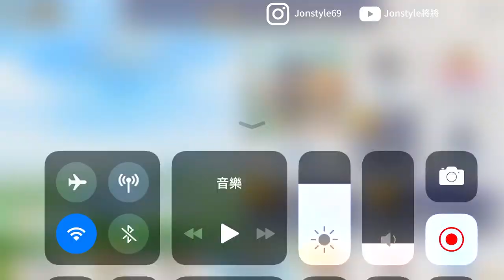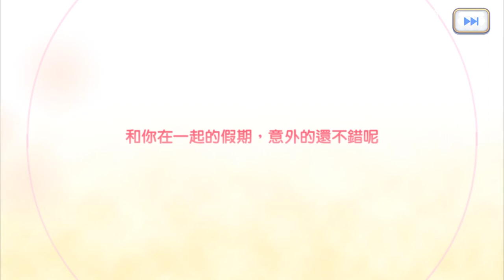《超異域公主連結☆Re:Dive》無課金!!20000能抽到什麼!?【將將】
2. 將訂閱旁邊 "鈴鐺" 打開!
3. 打勾"我想收到這個頻道的所有通知" 儲存!
4. 請幫忙分享影片與推廣，謝謝大家!